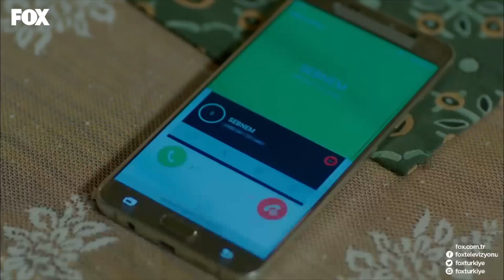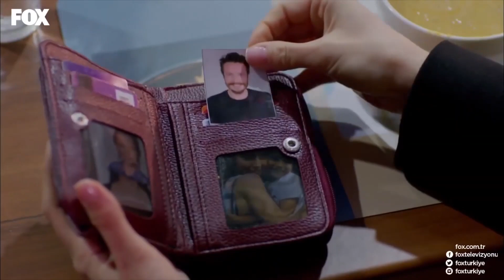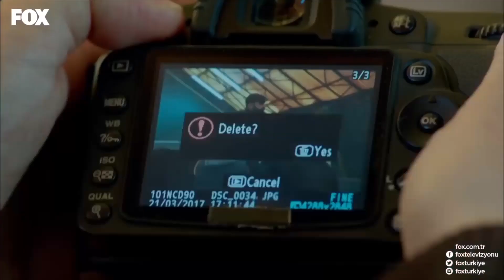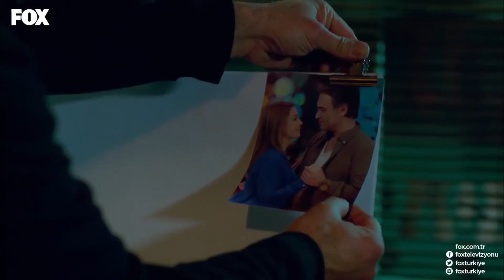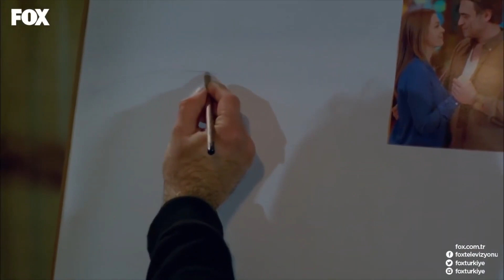Mirat ve Deniz'in Maceraları - Kalbimdeki Deniz Özel Sahneler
Kalbimdeki Deniz Özel Sahneler - Mirat ve Deniz'in Maceraları